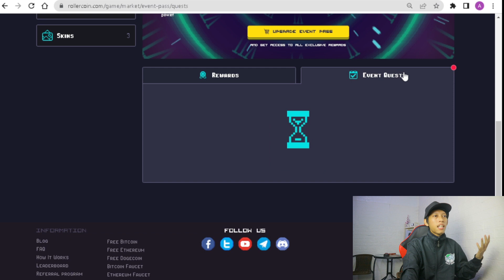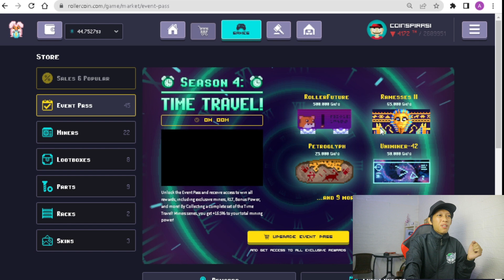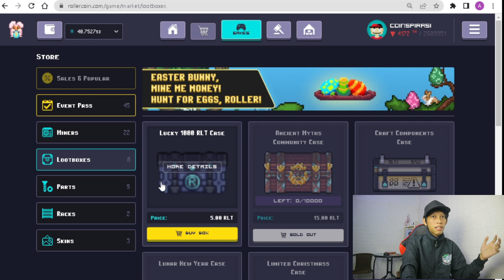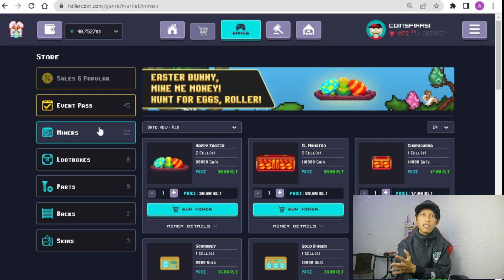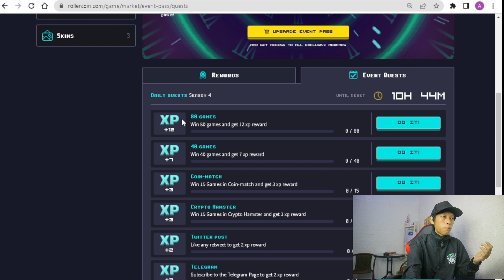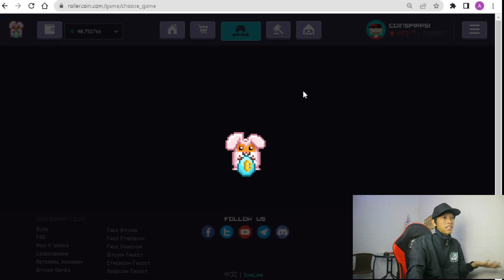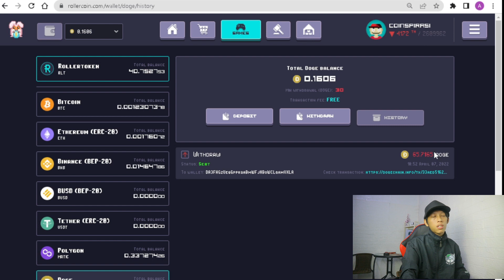UNTUNG RUGI ❓ BELI MINNER HARGA 2 JUTA DI GAME PENGHASIL UANG ROLLERCOIN 2022 TEORI EASTER EGG